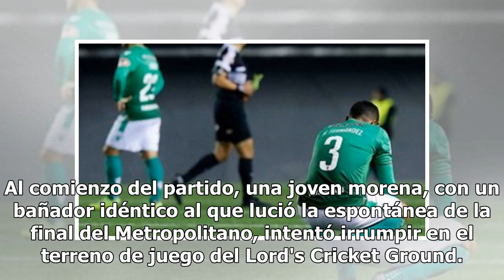La web de adultos que coló a una espontánea en la final de Champions contraataca en el Mundial de...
La web de adultos que coló a una espontánea en la final de Champions contraataca en el Mundial de cricket